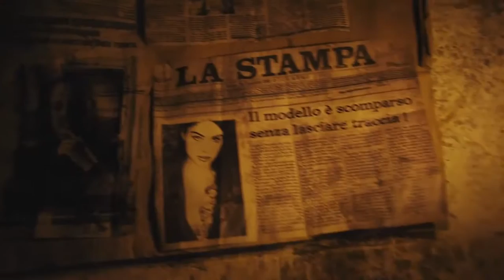NYMPH - MYSTERIÖS. VERFÜHRERISCH. TÖDLICH. - Trailer deutsch (SRB 2014)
NYMPH - MYSTERIÖS. VERFÜHRERISCH. TÖDLICH. Trailer in deutscher Sprache.
Originaltitel: Mamula
Regie: Milan Todorovic
Darsteller: Kristina Klebe, Franco Nero, Natalie Burn, Dragan Micanovic, Miodrag Krstovic, Slobodan Stefanovic, Sofija Rajovic, Zorana Kostic Obradovic, Jelena Rakocevic, Janko Cekic, Miki Peric, Milena Predic